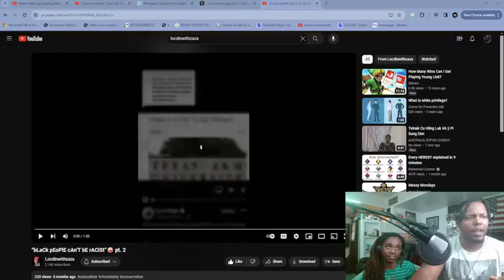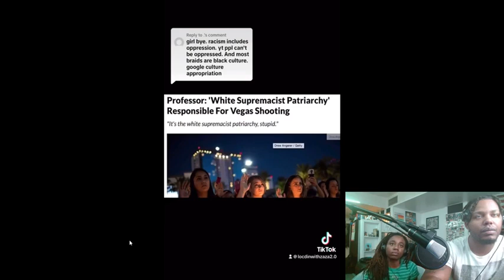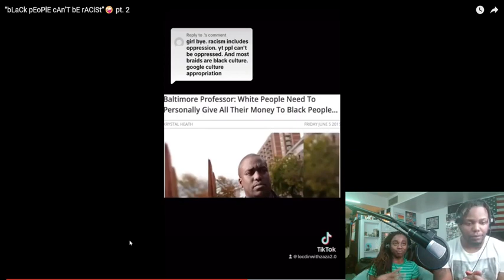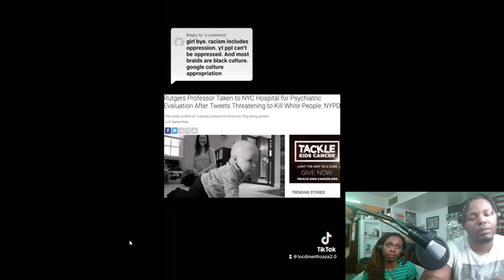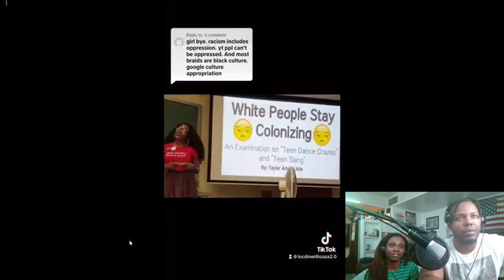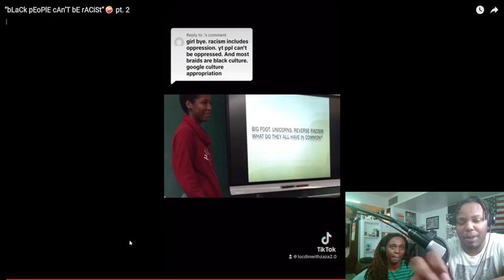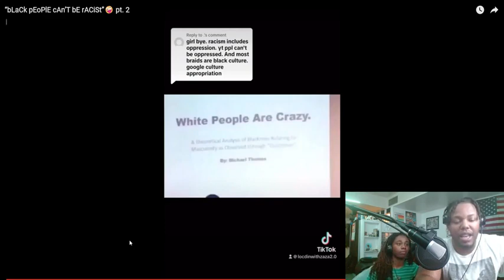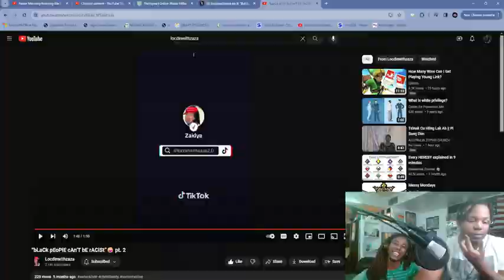Black People Can’t Be Racist? LOL!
In this clip, my husband @ChewChewZaza and I expose the pure anti-white racism that is being taught in universities. Let me know if y’all enjoy this!